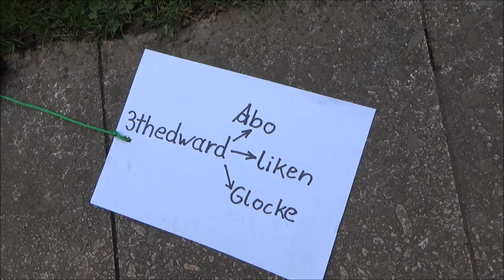Mein Bienenjahr 2019 Erste Durchsicht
Die Hauptsaison für Bienenhalter hat begonnen, meine ersten Eindrücke zum Start in die Bienensaison 2019